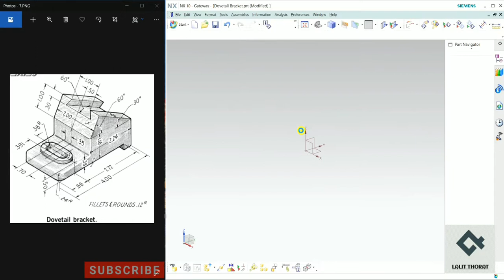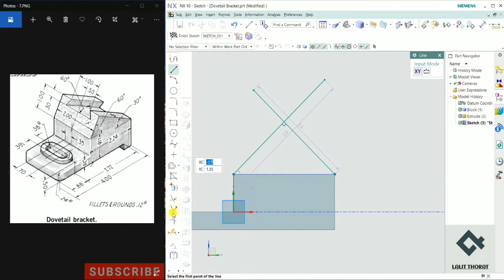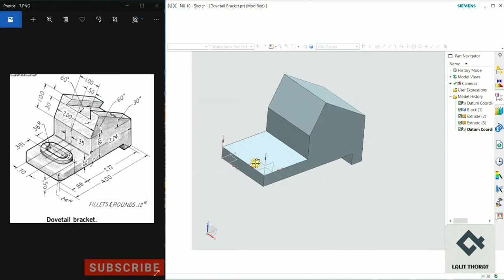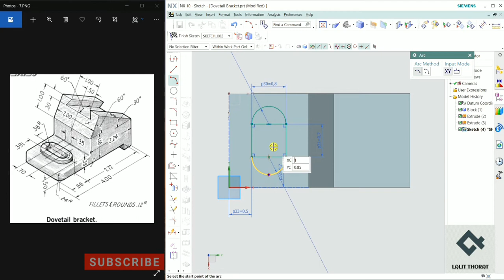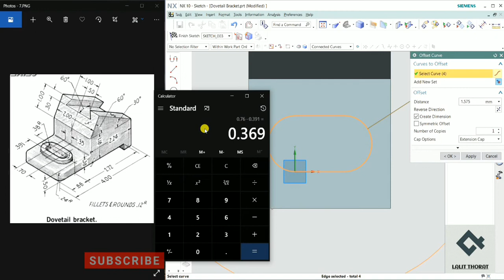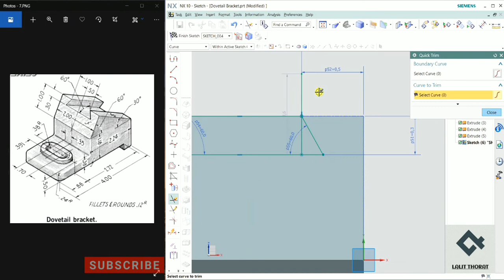NX CAD | Part Design | Tutorial # |Dovetail Bracket